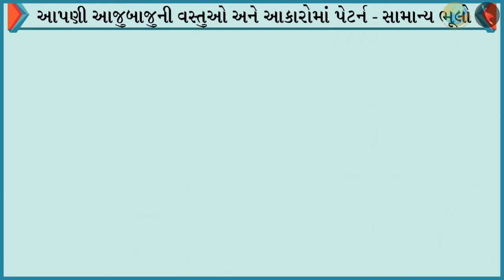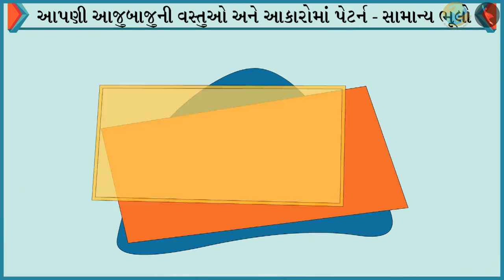વસ્તુઓ અને આકારોમાં પેટર્ન | ભાગ ૩/૩ | પ્રકરણ ૧૦ | ધોરણ ૧ | ગણિત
વસ્તુઓ અને આકારોમાં પેટર્ન | ભાગ ૩/૩ | પ્રકરણ ૧૦ | ધોરણ ૧ | ગણિત | પેટર્ન | વસ્તુઓ અને આકારોમાં પેટર્ન | ધોરણ I | GCERT |

Patterns in surroundings and shapes  | Patterns | Grade I | GCERT | Patterns

In this video we will discuss the concept of Patterns in surroundings and shapes

પેટર્ન About TicTac Learn - We firmly believe that education is the greatest equalizer of all!
drkrsf
krsf videos
ttl guj
ttl videos
TTL